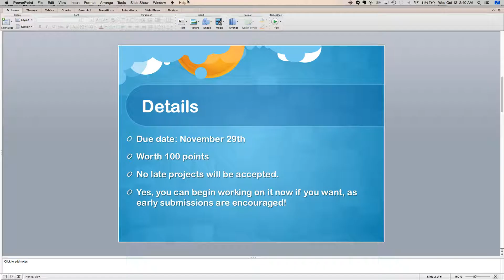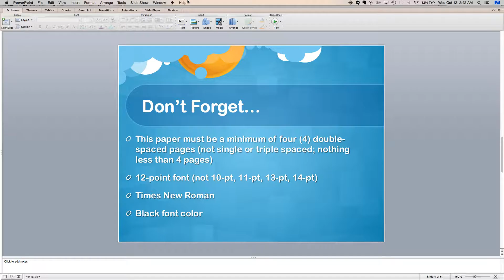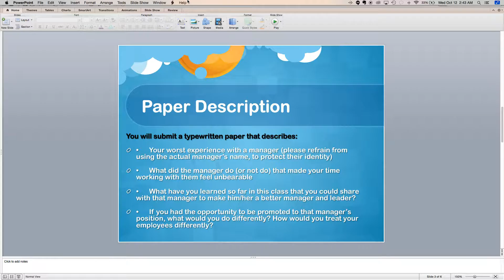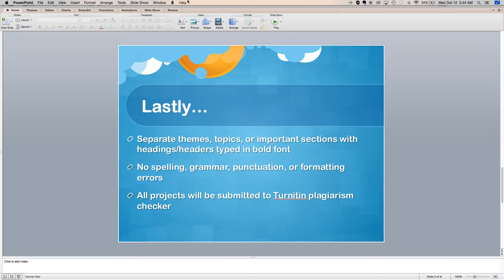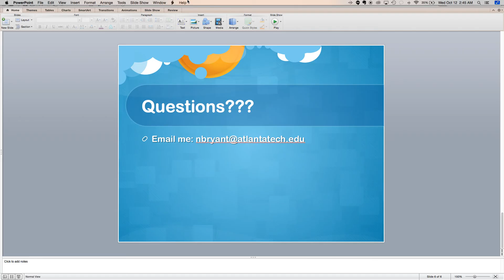Mgmt 1100 Indiv Project video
Prof. Bryant explains in this video the ins and outs of the Individual Project that is due November 29th. This video further elaborates on the written instructions provided in the project folder in our course room.